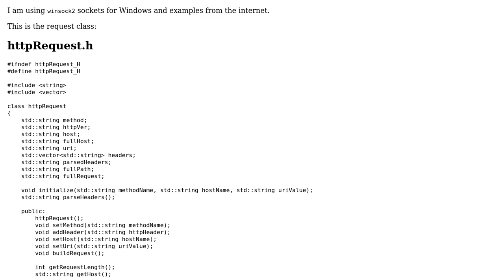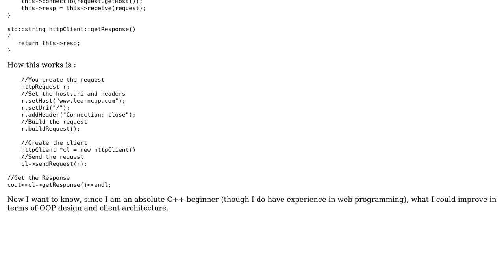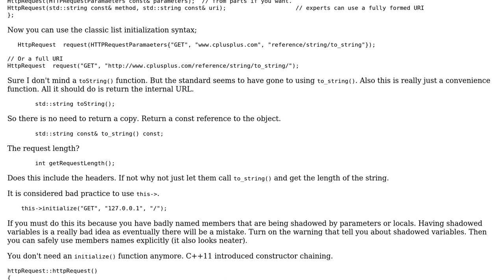HTTP request and HTTP client abstractions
With thanks & praise to God, and with thanks to the many people who have made this project possible! | Content (except music & images) licensed under CC BY-SA | Music | Images & others | With thanks to user Viktorija Spasenovska user Mast user Martin York and the Stack Exchange Network Trademarks are property of their respective owners. You are responsible for your own actions.